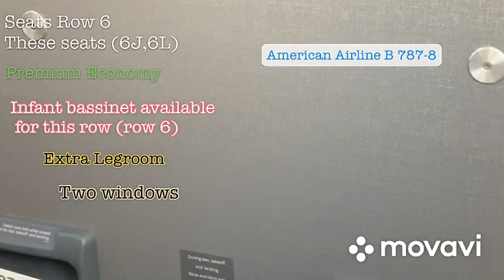American Airline 787-8 Premium Economy Seats 6J&6L - Bassinet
This is quick video to show seat 6L & 6J a legroom and window view - bassinet for infant available. Excellent seats 💺 for travelers with infant. Wider seats.